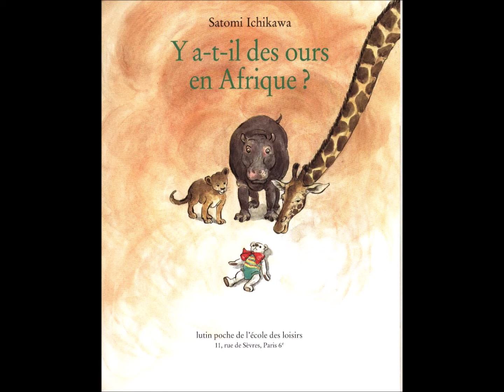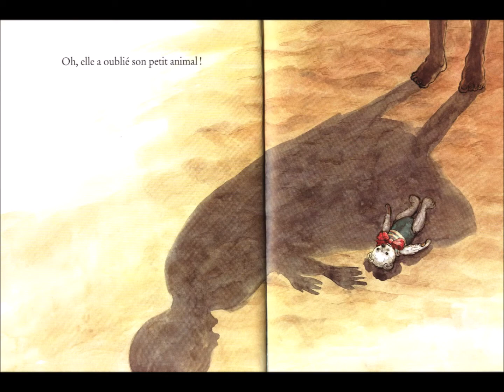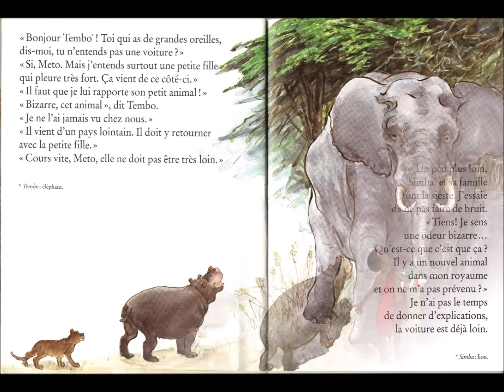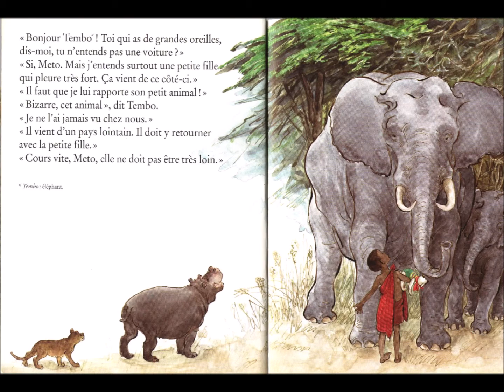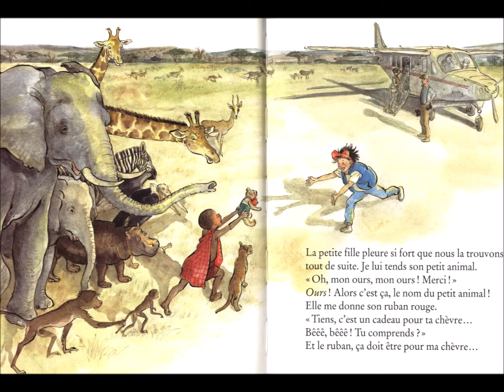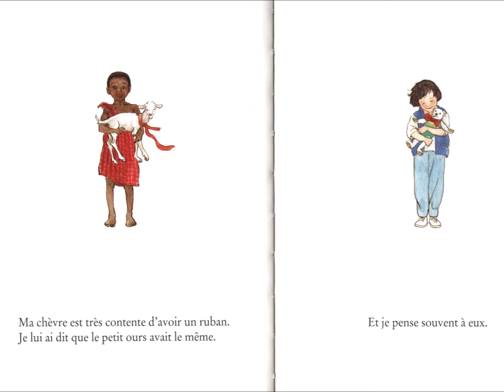Des histoires pour les plus petits : "Y a-t-il des ours en Afrique ?" S Ichikawa. Ecole des Loisirs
Pour en savoir plus sur les animaux de la savane africaine :
Kirikou découvre les animaux d’Afrique
... et d'autres vidéos